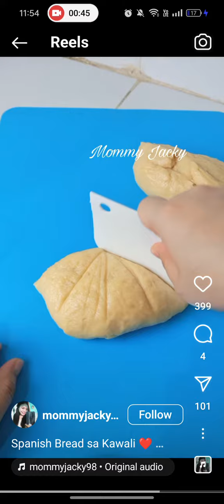Spanish bread gamit ang kawali